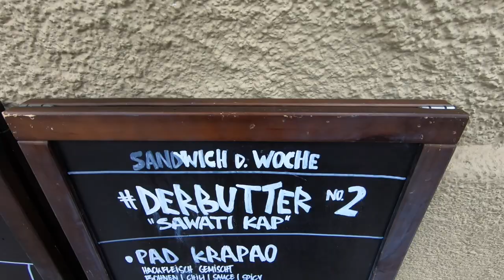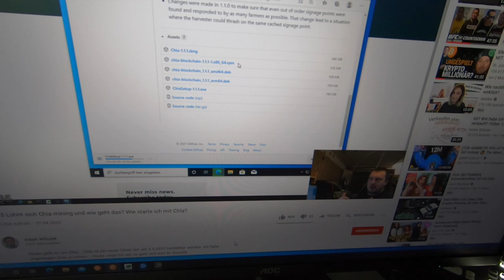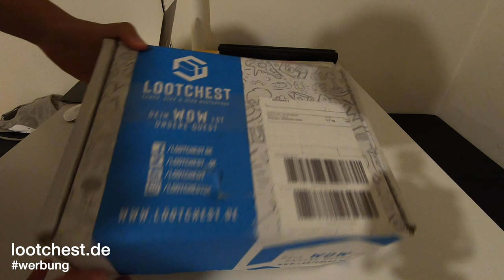DAS HEFTIGSTE SANDWICH DASS ICH JEMALS GEGESSEN HABE?! VLOG 13.05.2021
euda heute bin ich wie jede Woche bei der Spezlwirtschaft
und habe das saftigste Sandwich bisher dort gegessen
ein Youtuber der kein Gewerbe hat schockiert mich und ich habe angefangen Tokyo Revengers zu schauen
werbung Kuss geht raus an Lootchest für die Box